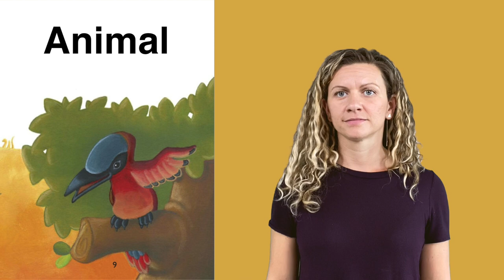Vocabulary - Animal - How the Elephant Got its Trunk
ASL Storytelling -